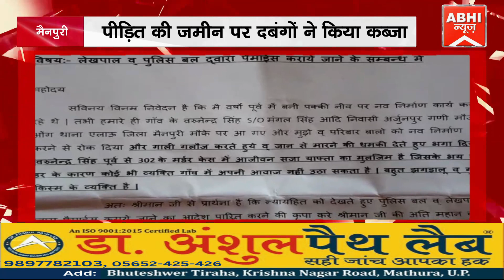पीड़ित की जमीन पर दबंगों ने किया कब्जा